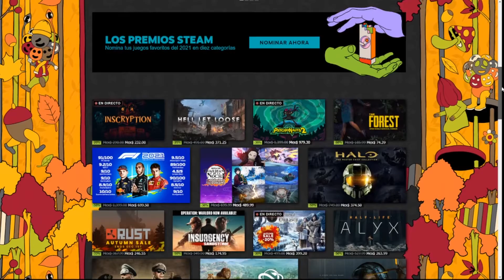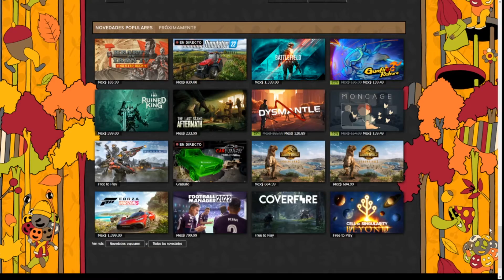Temporada 2 Arcane, novedades serie The Wticher, Age Of empires 3, yolochismes 27 noviembre 2021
Qué onda, camaradas; bienvenidos a esta entrega de Yolo Chismes en el cual se habla de problemas en la base de usuarios de New World, Se habla a cerca de la segunda temporada de Arcane, novedades en la serie The Witcher, las ofertas de Otoño llegan a Steam, actualización en Age Of empires III trae una nueva civilización y más.

00:00 intro
00:09 Arcane (éxito y segunda temporada)
00:29 Juegos de Games With Gold y Playstation Plus
00:50 Civilización México en Age Of Empires III
01:17 Problemas en New World
01:48 Ofertas de otoño en Steam
02:21 Novedades The Witcher temporada 2
02:29 ZRT Face Trainer: motor de expresiones faciales
02:38 Uncharted: legacy Thieves sin multijugador
02:46 Outro